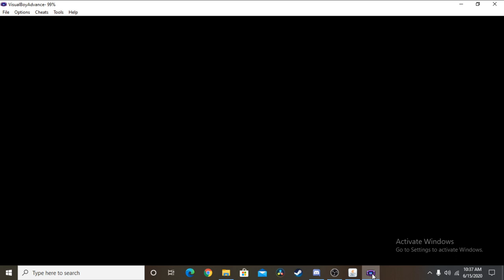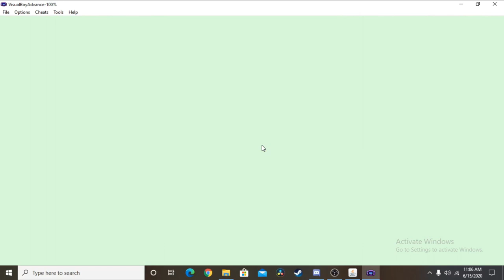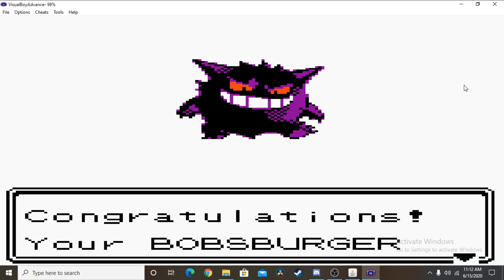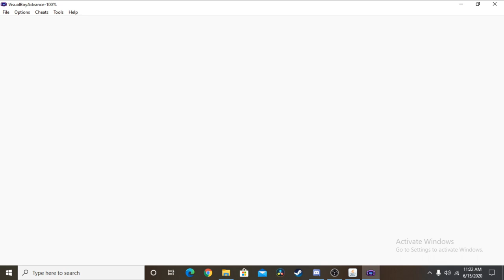Pokemon Gold Ultra Super Randomizer Episode 1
Time for a new adventure kids.